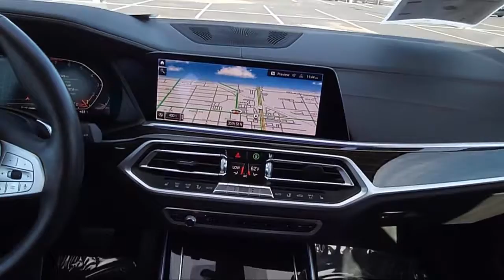2020 BMW X7 xDrive40i St. Petersburg Tampa Clearwater Bradenton Palm Harbor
2020 BMW X7 xDrive40i Stock Number: H248701 Vin:5UXCW2C08L9B48191.